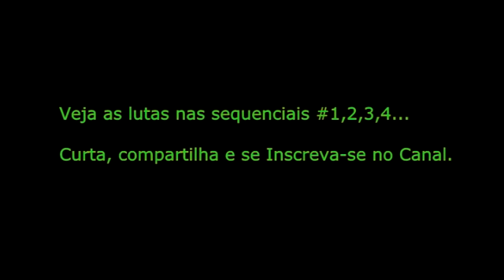Pride GP #04 - Hidehiko Yoshida vs Wanderlei Silva - Grand Prix Final Conflict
O vencedor desta luta fez a final contra o Rampage Jackson no mesmo dia.

PRIDE - Grand Prix Final Conflict 2003

Pride o maior evento de lutas MMA que aconteceu no Tokyo Dome em Tóquio para mais de 60 mil pessoas.

Assista outras lutas desse evento que ocorreu em 2003.

Gostou?

Espetáculo de Artes Marciais Mistas.

Pride não tinha categoria por peso, o lutador de 50 kilos poderia enfrentar o de 180 kilos.